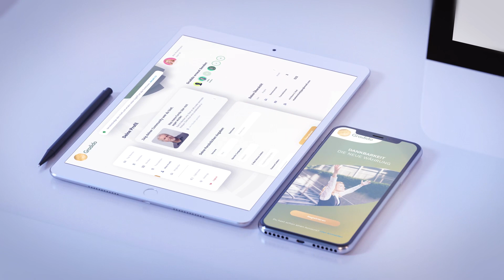Gradido-Konto erhält neues Design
Ob PC, Tablett oder Handy: die Gradido-App wird schick aussehen. Ganz einfach kannst Du anderen Menschen Gradido senden, Dich mit ihnen austauschen und ihnen mit Deiner Dankbarkeit Freude schenken. Über die geplanten Funktionen werden wir in unserer nächsten Podcast-Folge ausführlich sprechen.

Dankbarkeit ist die Währung, die alles transformiert. Freue Dich auf das neue Gradido-Dankkonto! Wenn Du noch kein Gradido-Konto hast, registriere Dich jetzt kostenfrei! Sende anderen Dank und zaubere ihnen ein Lächeln ins Gesicht.